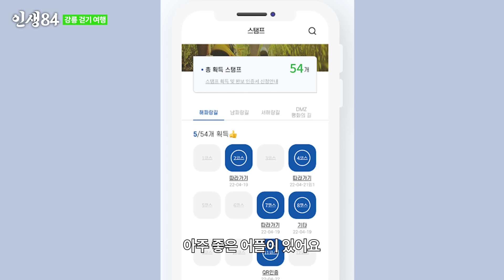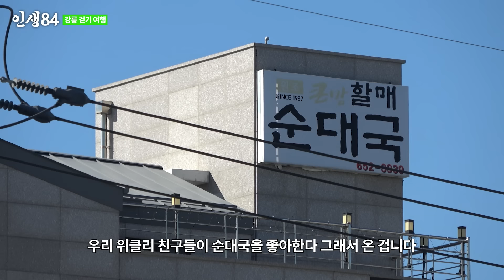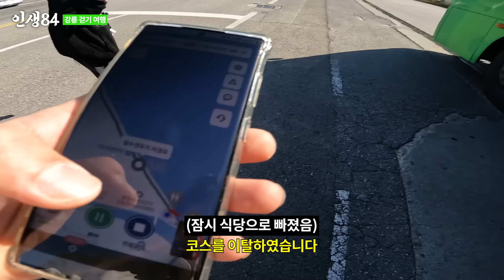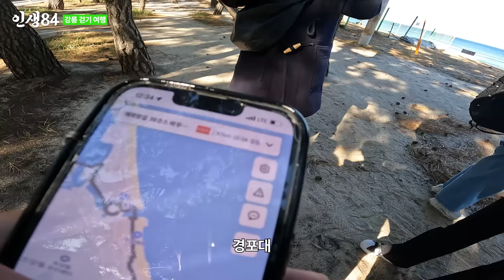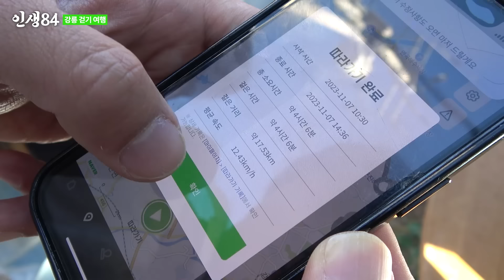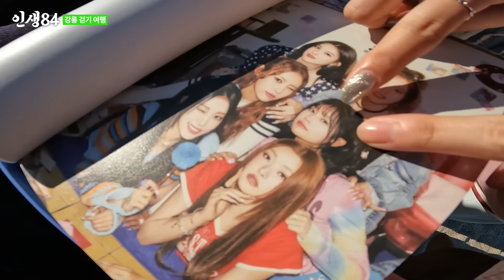강릉 여행 VLOG (ENG CC)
해당 영상은 한국관광공사의 지원을 받아 제작되었습니다.
시언이형, 위클리 멤버 지한, 먼데이님과 코리아둘레길 해파랑길39코스를 걸어봤습니다.